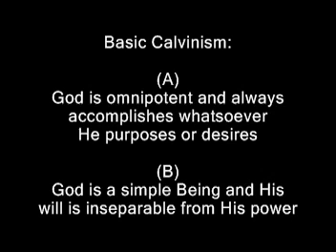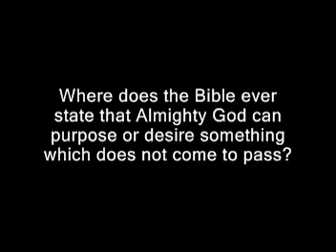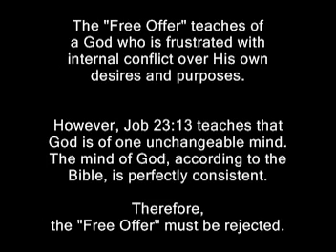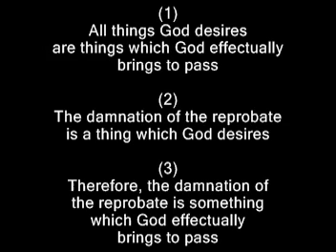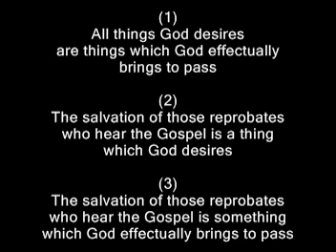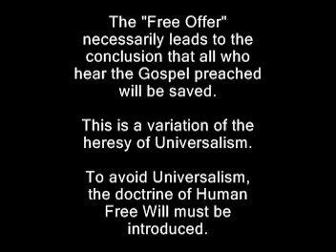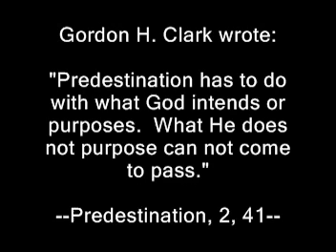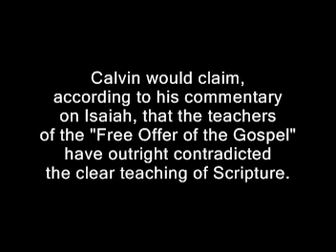The Monty Collier Report (Common Grace 6)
Mr. Collier continues to demonstrate how the "Free Offer of the Gospel" is logically inconsistent with the Bible and Calvinism.  Mr. Collier uses Job 23:13, and quotes from two of John Calvin's works in this segment.